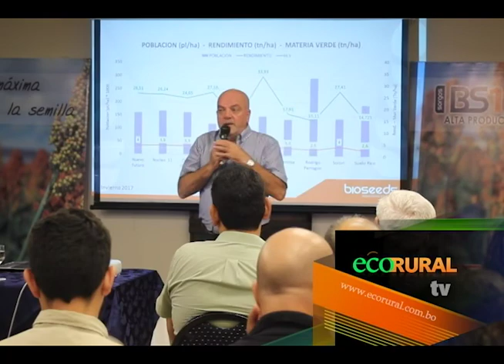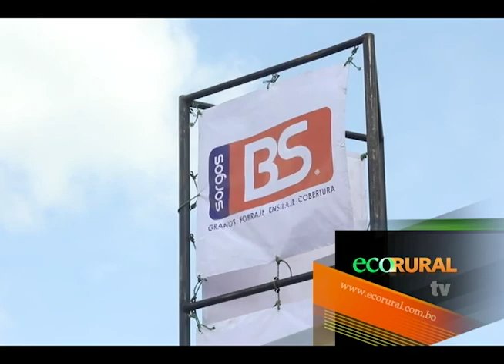Bioseeds relanzó el sorgo BS 130 T